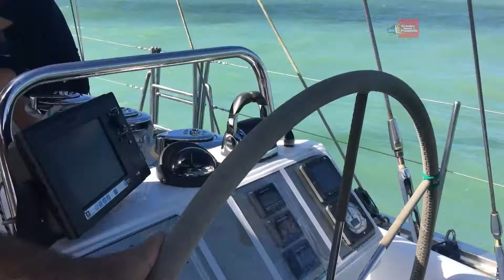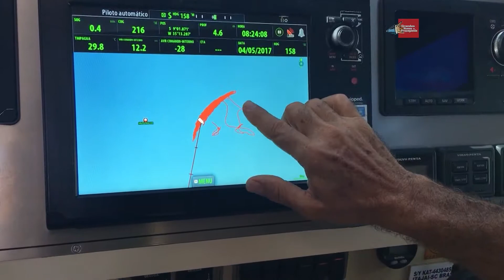Em Maragogi-AL, Grandes Nomes da Propaganda acompanha detalhes da Conexão Schurmann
Conhecida por dar a volta ao mundo a bordo de um veleiro, a família Schurmann embarca em uma nova aventura. Saindo de Maragogi-AL, com influenciadores e celebridades como convidados especiais, a Conexão Schurmann, que é patrocinada pela Samsung, vai percorrer parte do nordeste brasileiro com smartphones e wearables da marca e, ainda, potencializar o engajamento a favor da sustentabilidade.
Saiba mais em entrevistas com Renata Mello – Gerente de Marketing da Divisão de Dispositivos Móveis da Samsung Brasil;
Vilfredo Schurmann – Velejador, patriarca da Família Schurmann; Heloisa Schurmann – Velejadora, matriarca da Família Schurmann; Paloma Bernardi – Atriz.